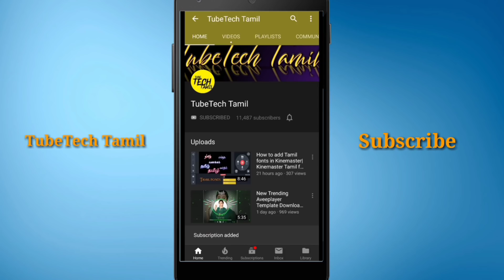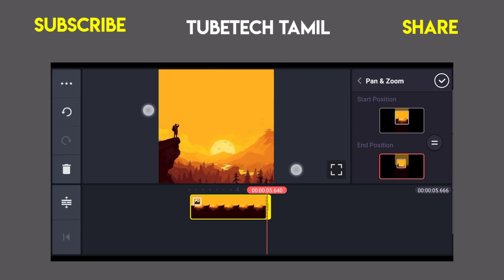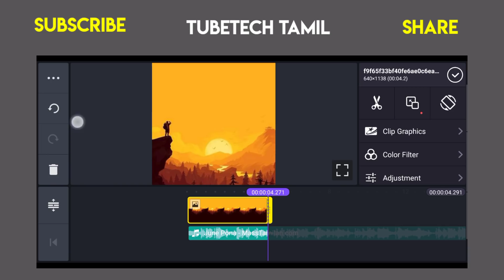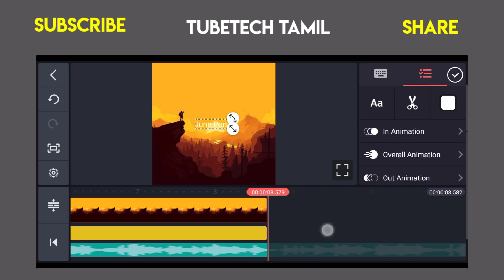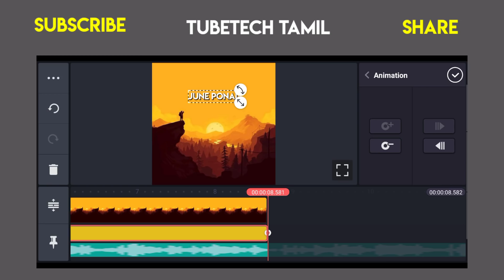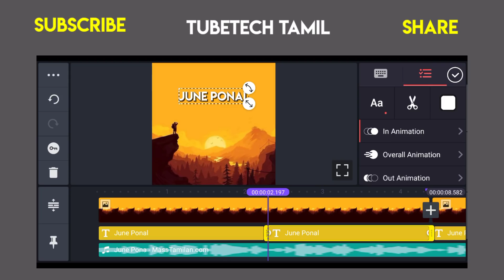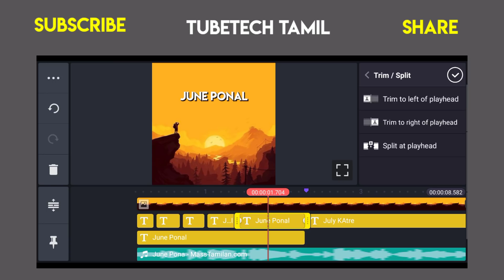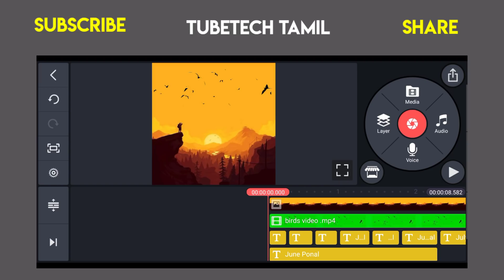New Multicolour Lyrics Animation Whatsapp status video editing in Kinemaster|Animation Key Editing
Hello Friends, welcome back to another exciting tutorial, in this tutorial I show you How to Make Trending Multi color lyrics animation Video in Kinemaster, like after effects, watch carefully and hope you learn something new today.

BIRDS green Screen Effect

kinemaster editing,
kinemaster tutorial,
kinemaster video,
kinemaster app,
kinemaster animation,
kinemaster audio editing,
kinemaster apk 2020,
kinemaster background,